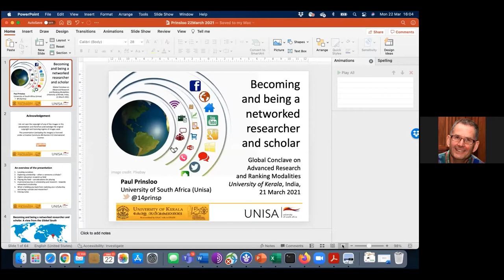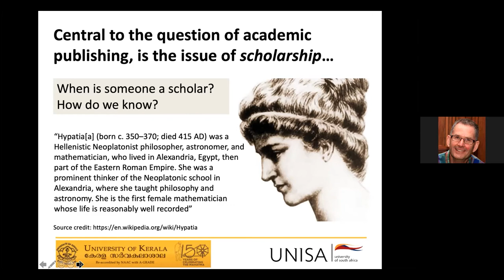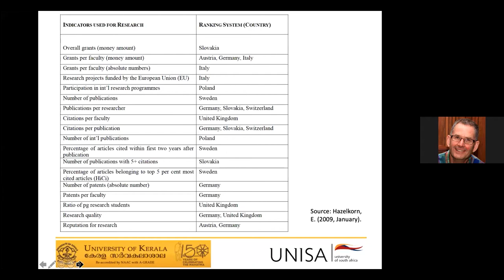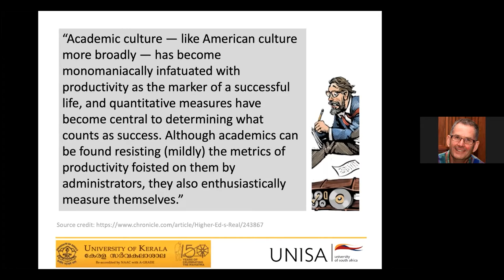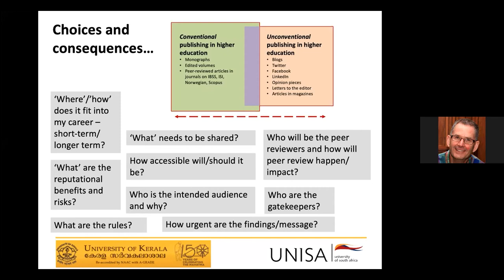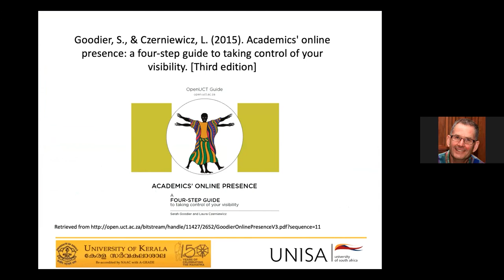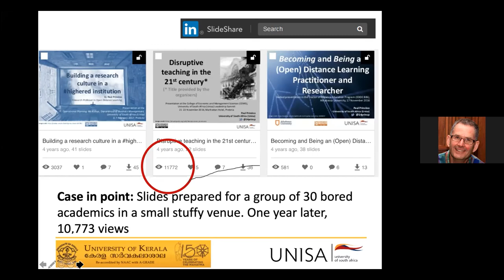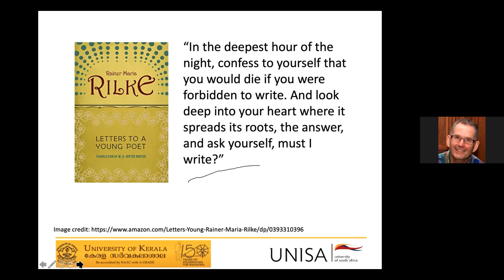Becoming and Being a Networked Researcher and Scholar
Prof. Paul Prinsloo, University of South Africa (Unisa)

Global Conclave on Advanced Research and Ranking Modalities, Department of Education